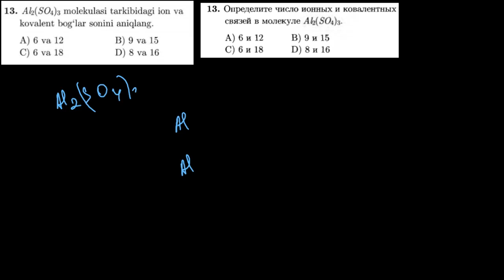13-test kimyoviy bog`lanish Тест 13 Химическая связь